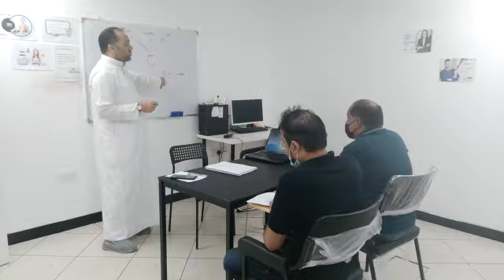Learn Arabic Language course from Spoton Training Institute.. (Online and offline)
Join the Course that can fetch you great career with hyper language/communication skills